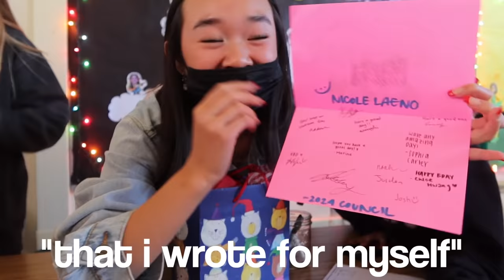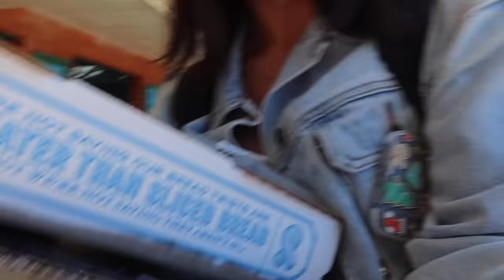16TH BIRTHDAY VLOG | Vlogmas Day 8!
happy vlogmas day 8! YA GIRL IS SIXTEEN🎂

-we’re only selling a limited amount so go cop!!
-100% of the proceeds are going to Children’s Hospital LA :)

stay positive!
xoxo, nicole